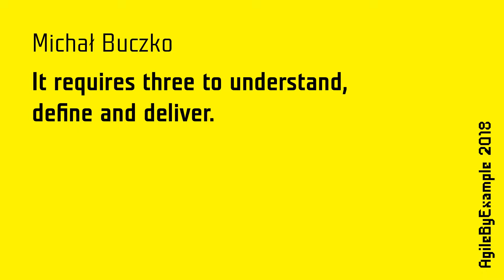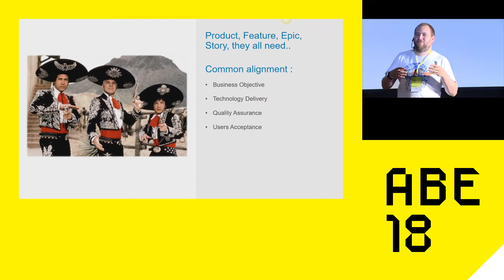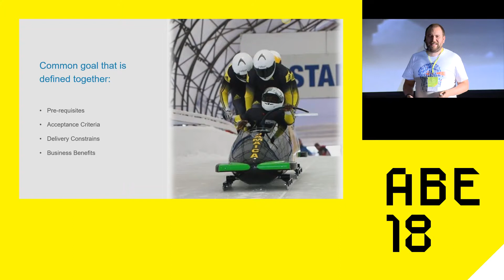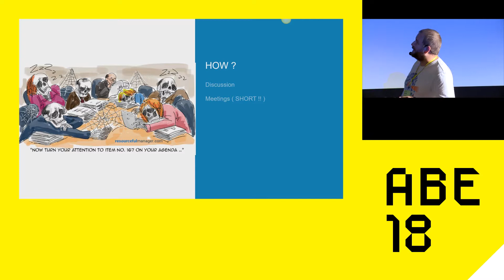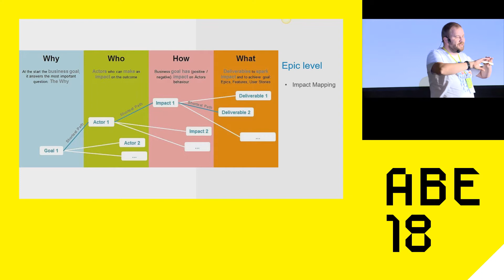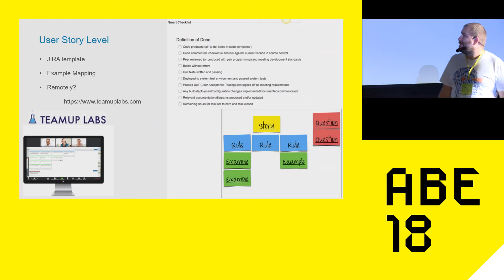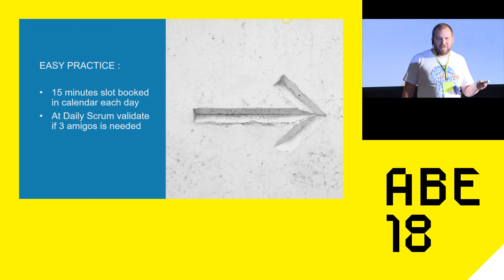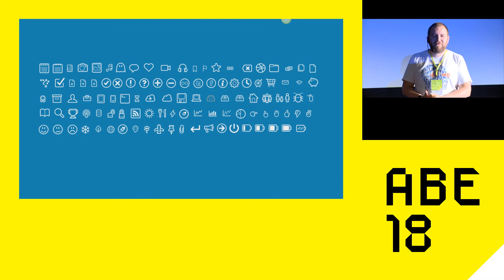AgileByExample 2018: Michał Buczko - It requires three to understand, define and deliver